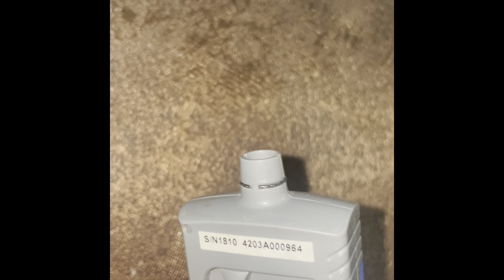Michelin air pressure digital monitor and tread monitor#michelin